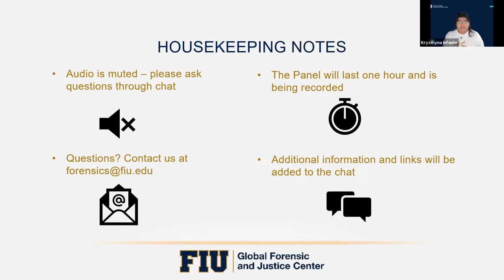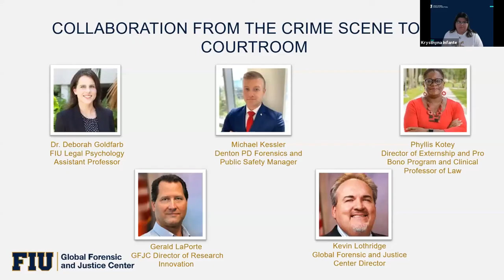GFJC | Collaboration from the Crime Scene to the Courtroom | Alpha Phi Sigma Panel Discussion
Florida International University experts from the crime scene to the courtroom joined the Alpha Phi Sigma criminal justice honor society for a panel discussion. The discussion focuses on how to "unsilo" forensic science and criminal justice in a collaborative method that unites the sciences for justice. Moderated by Alpha Phi Sigma president Krysthyna Infante.

Panelists:
Dr. Deborah Goldbarb, FIU Legal Psychology Assistant Professor
Michael Kessler, Denton PD Forensics & Public Safety Manager (FIU PSM Grad)
Phyllis Kotey, Judge, Director of Externship & Pro Bono Program, Clinical Professor of Law
Gerald LaPorte, GFJC Director of Research Innovation
Kevin Lothridge, GFJC Director